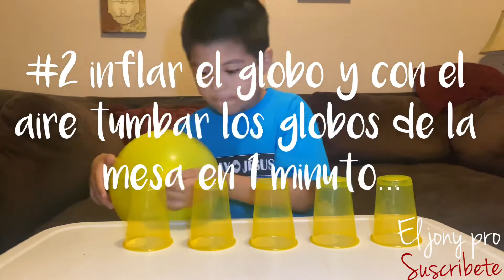5 JUEGOS DIVERTIDOS PARA HACER EN UNA FIESTA INFANTIL (con solo 2 materiales)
En este video te enseño 5 juegos para divertirte en una fiesta infantil jugando con solo vasos y bolitas de colores..